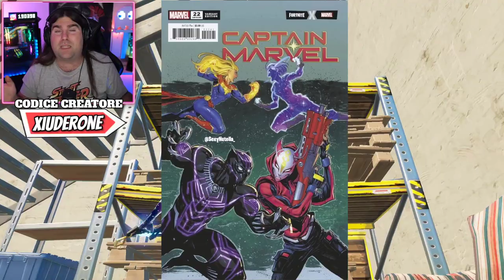MORTAIO PESANTE IN GAME! * COME VINCERE IL BUNDLE LACHLAN! * FORTNITE X DISNEY! (FORTNITE NEWS)